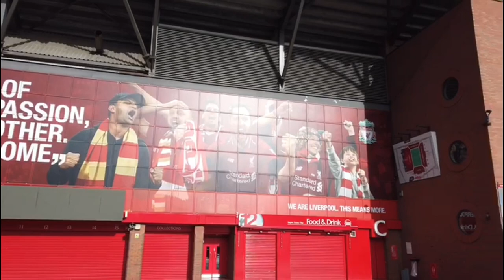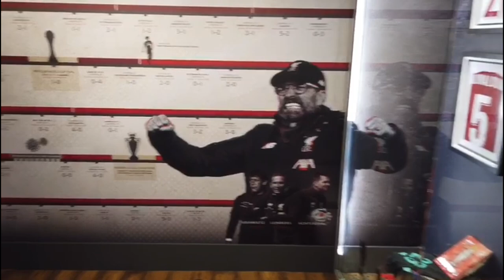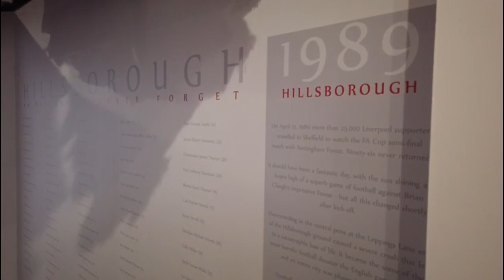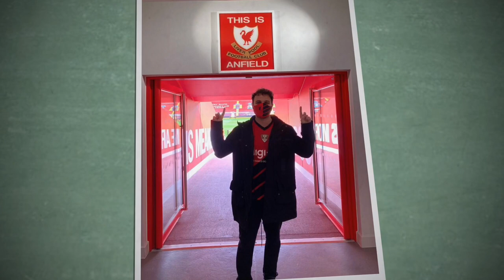Tour em Anfield - Estádio do Liverpool Football Club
Querem saber como é o tour no lendário estádio do Liverpool Football Club?
Do you want to find out how is the tour at the legendary Liverpool Football Club stadium?

Só conferir esse super vídeo aí! Watch this super video!